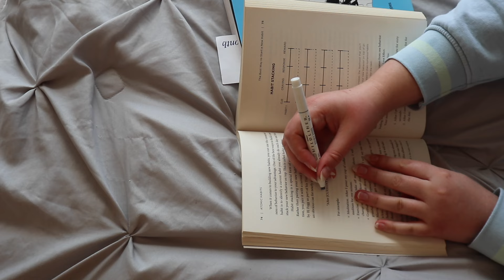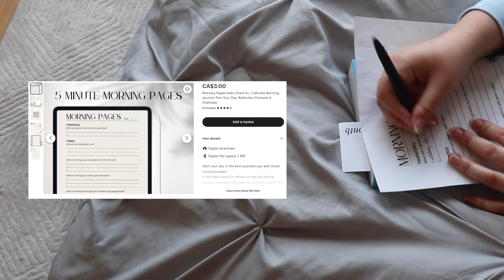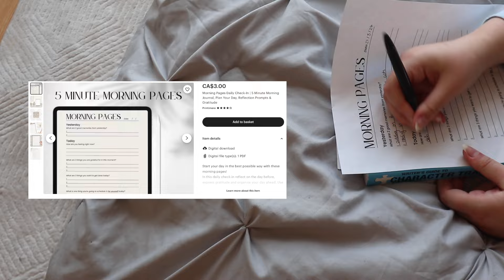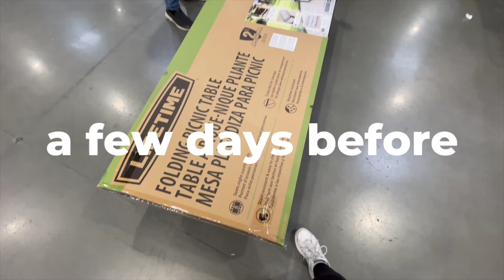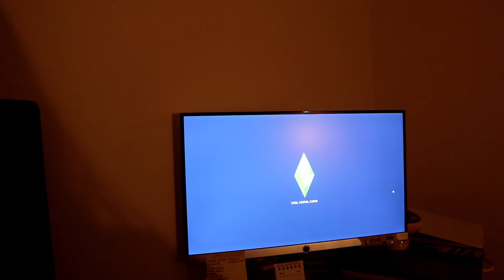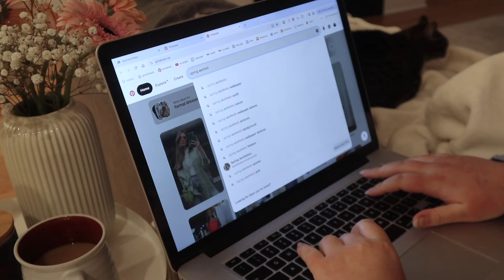spring reset vlog 🌸 home organization, making granola, journalling, spring cleaning and reading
happy spring 🌸✨  today we're doing a ton of home organization, i'm cleaning my office and spring cleaning. and there's a ton of other fun spring stuff in this vlog to get you in the mood for the new season, like buying flowers, reading, spring morning routines, journalling and just generally -getting my life together for spring

☕ amazon products ☕

get comfy, inclusive and sustainable underwear, loungewear and basics using code "elsermitchell" for $ off!

✉️ chapters ✉️